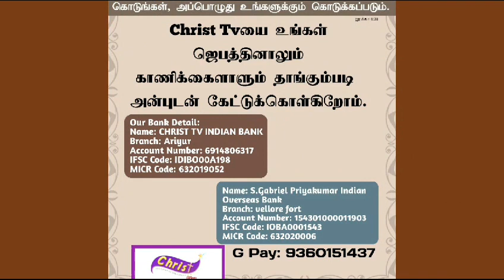30 October 2023